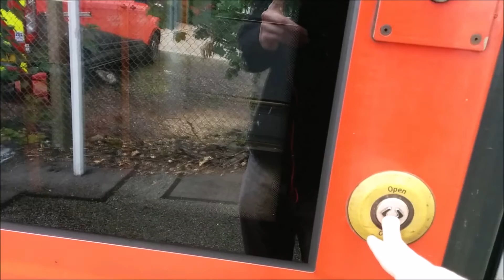South West Trains Class 444's at Totton Station 17/06/2016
Two South West Trains Class 444 units pull into Totton Station, Hampshire. Footage between times 11:35 - 11:50 on 17/06/2016.
Apologies for the audio quality, this was filmed on my smartphone.